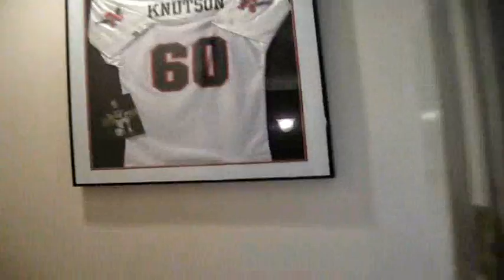Nerf War: Home Invasion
The home invasion, IT HAS ENERGY SWORDS FROM HALO AND NERF GUNS!